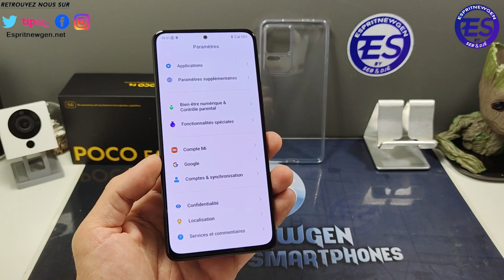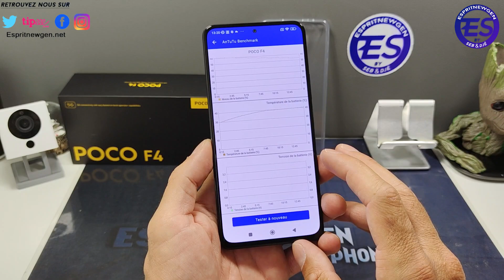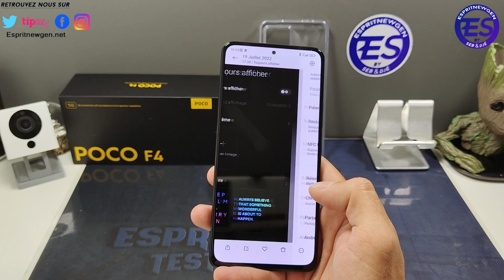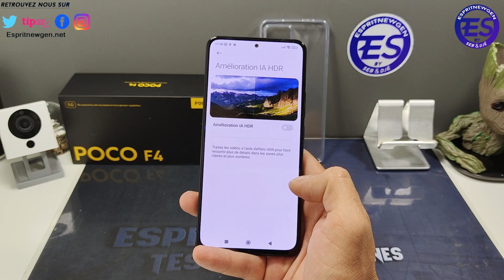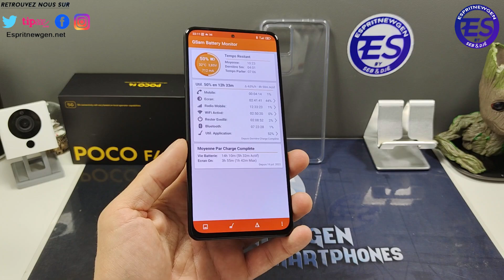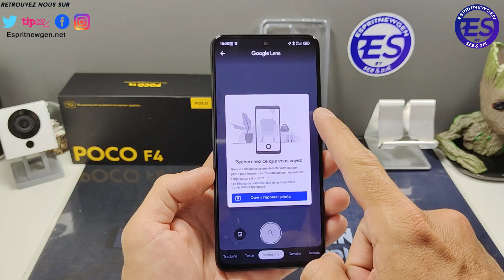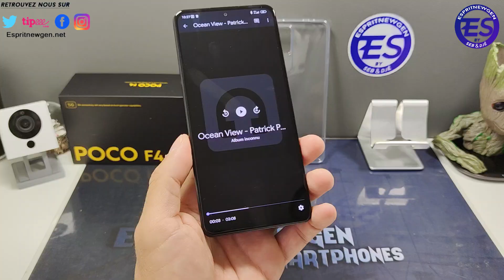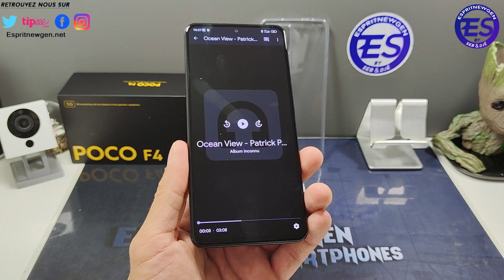Poco F4 le TEST minime évolution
Lien d'achat : Amazon

Skype ► live:vivleceliba
Wechat ► espritnewgen

---=== ESPRITNEWSKIN ===---
Protège et personnalise ton smartphone avec ESPRITNEWSKIN